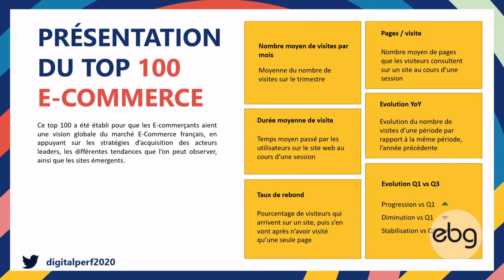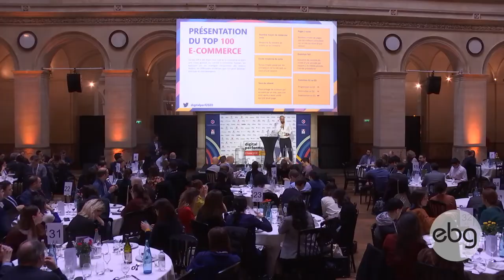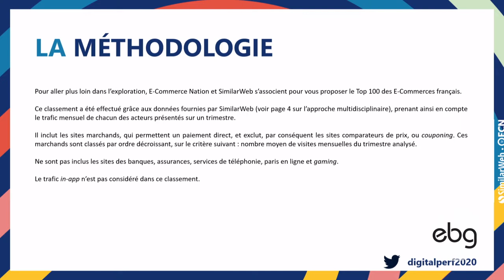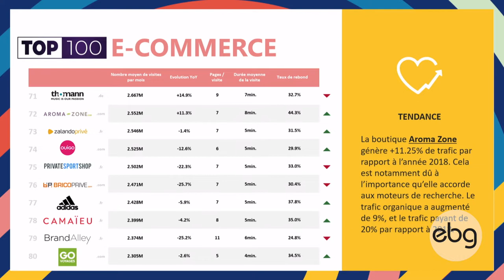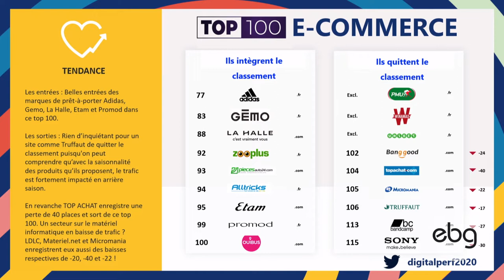Retour sur les 100 sites e commerce les plus fréquentés de 2019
AVEC
Nicolas J. Chevalier - Founder & CEO - E-Commerce Nation

Concept
Êtes-vous performants dans vos stratégies data, d'acquisition, de transformation digitale, de gestion de la relation et expérience client, de mobile, de recrutement ou d'e-commerce ?
Digital Performances vous propose une expérience pragmatique : alternant des workshops, des découvertes de technologies et services disruptifs et des Training Sessions (analyse de cas concret et mise en situation).
Montez en compétence et gagner en performance sur votre expertise digitale !